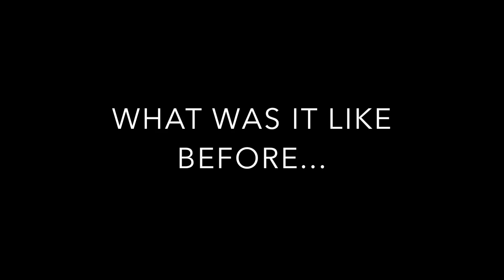MH MUST FLY HIGH AGAIN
Do you feel Malaysia Airlines services has been deteriorating over the years? I do!

This is what I think needs to be improved quickly by the people who actually represent the airline. the front line staff!